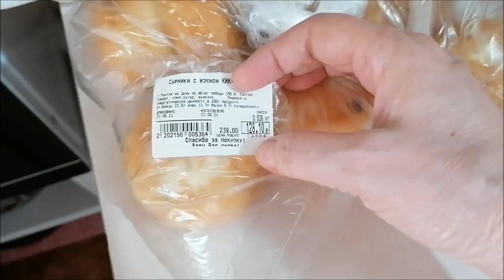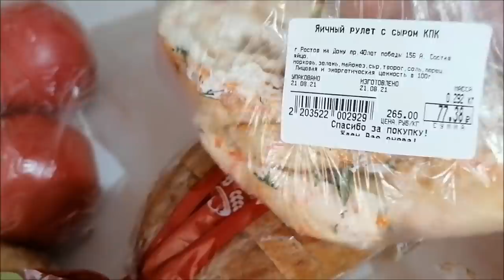Сильный ветер и дождь в Ростове/ Почему решила похудеть?/Влог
Стихия за окном, сильный ветер и дождь, в Ростове-на-Дону, почему решила похудеть, выходной с Настей, влог.